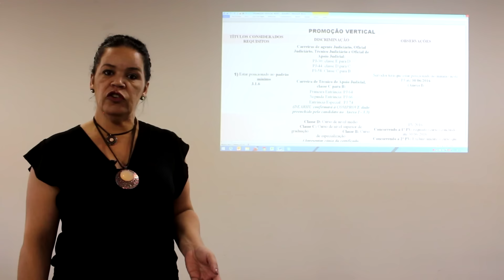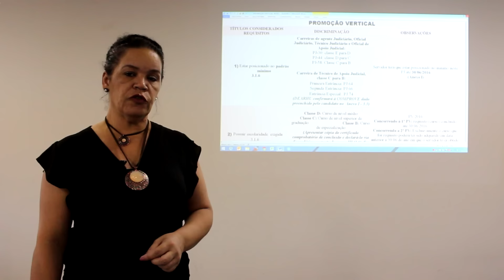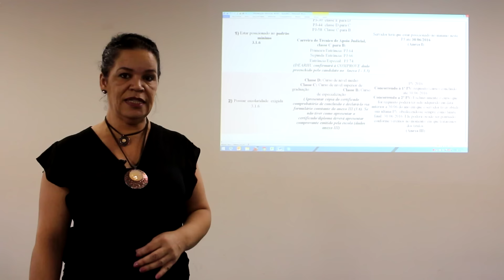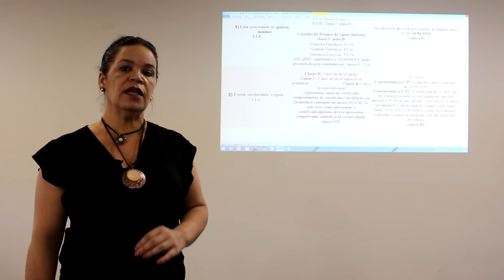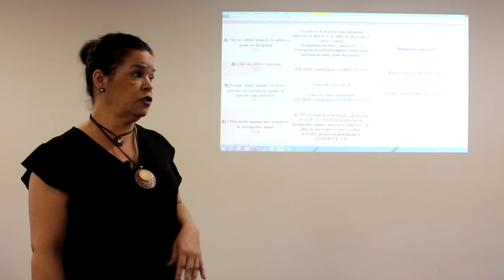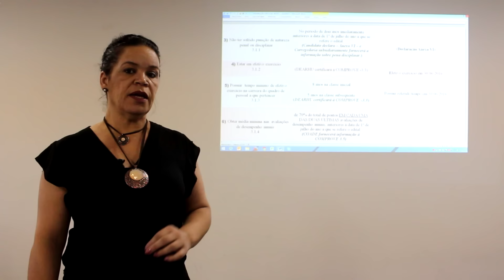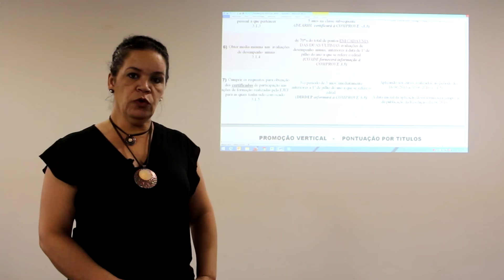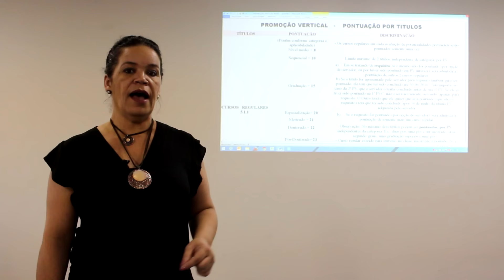Especial PV 2016 - Requisitos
No primeiro vídeo do especial sobre a Promoção Vertical 2016, Sandra Silvestrini fala sobre os requisitos exigidos para inscrição.